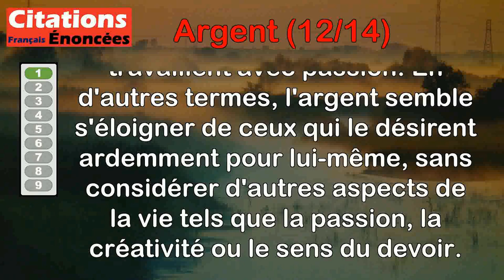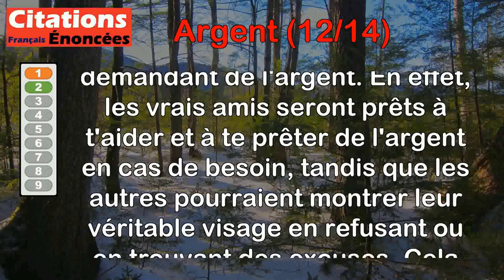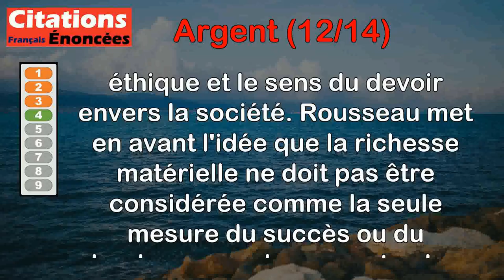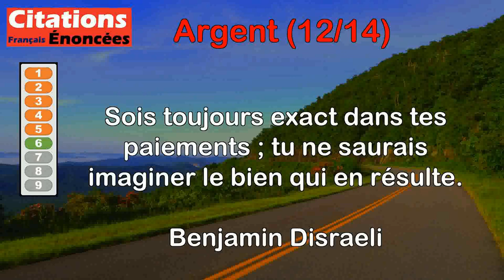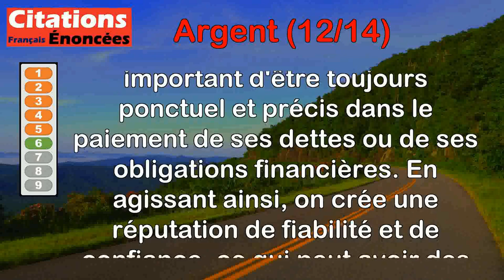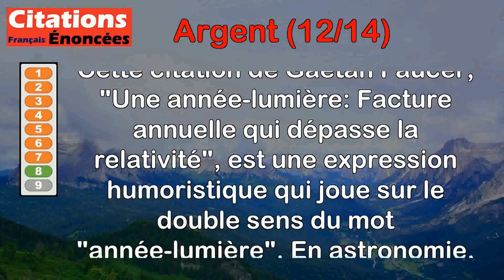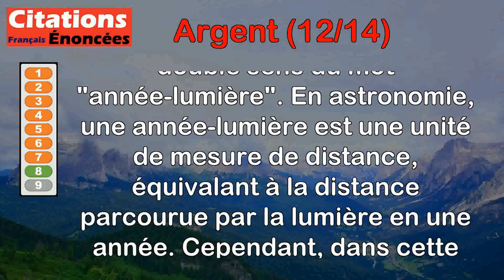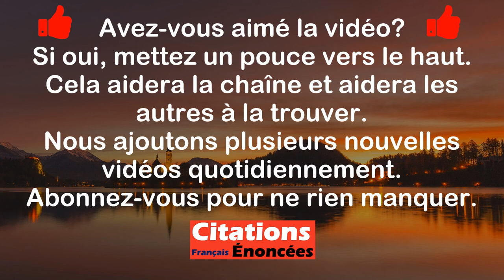Citations - Argent (12 de 14)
00:00 Introduction
00:08 Alain - L'argent s'écarte de ceux qui le recherche seulement par besoin.
00:47 Alexandre Dumas fils - Voulez-vous compter vos amis ? Empruntez-leur de l'argent.
01:30 Françoise Sagan - Dieu sait que personne ne parle plus d'argent que les gens qui en ont trop.
02:08 Jean-Jacques Rousseau - On a de tout avec de l'argent hormis des mœurs et des citoyens.
02:57 Talleyrand - Les financiers ne font bien leurs affaires que lorsque l'État les fait mal.
03:43 Benjamin Disraeli - Sois toujours exact dans tes paiements ; tu ne saurais imaginer le bien qui en résulte.
04:37 Jane Austen - L'argent peut seulement permettre au bonheur de s'épanouir. Au-delà du nécessaire, il ne peut apporter au coeur de satisfactions réelles.
05:32 Gaëtan Faucer - Une année-lumière : Facture annuelle qui dépasse la relativité.
06:45 Bernard Boucheix de Reyvialles - L'argent attire les amis, les ennuis les font partir.